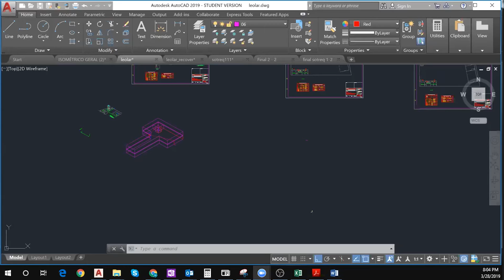UM DOS ERROS MAIS COMUNS DE ARQUITETOS QUE DIFICULTAM A ELABORAÇÃO DO PROJETO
Se liga no erro mais comum dos arquitetos que dificultam o seu projeto.

Para ver mais, é só se inscrever, ativar o sino de notificações e você saberá quando sair videos novos.

Já leu meu e-Book gratuito “Como aprovar um projeto de combate a incêndios”? Ainda não? Então não perca tempo! Dobre seu faturamento já no primeiro projeto na área mais rentável e menos concorrida. Para baixar o e-Book, é só clicar no